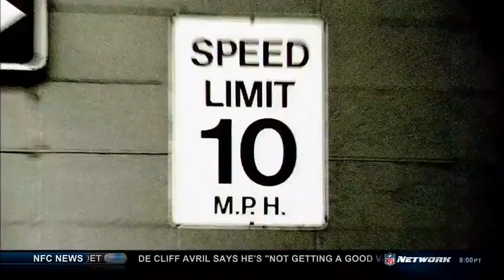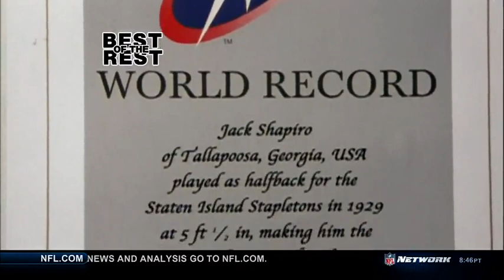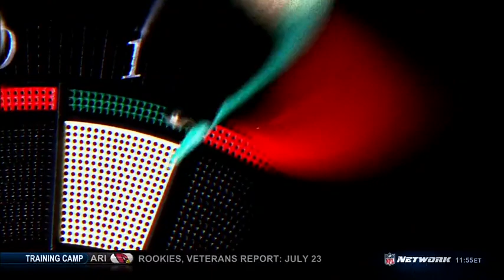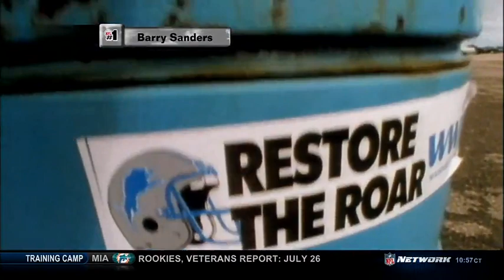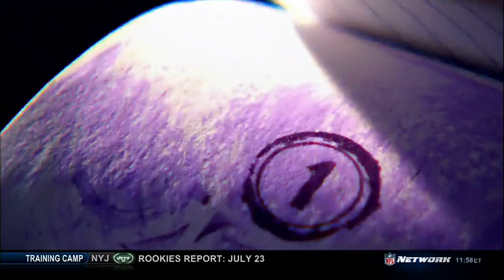Top 10 Shortest Players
Today's episode piles up the ten shortest players under 5'9'' in NFL history. This episode originally aired in 2010.